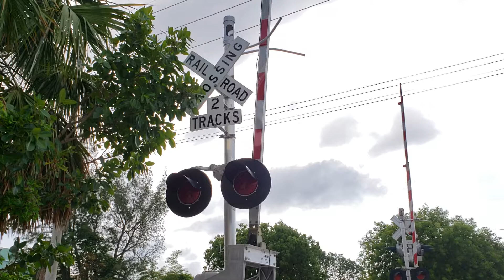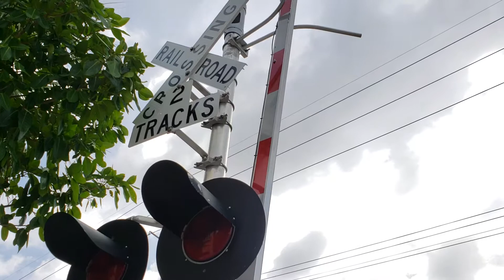Small crossing glitch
NE 1ST STREET, DELRAY BEACH - Before 109 came, I noticed the exit gate for eastbound traffic was slipping. This short video shows all
Filmed Saturday June 9, 2018 ( my 25th birthday)